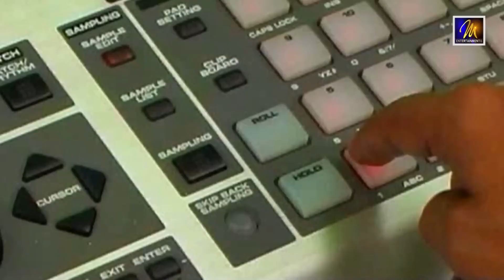Natamu | Centigradz | Official Music Video | MEntertainments | #2005 #2006 #2007 #2008 #2009 #2010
Following Admin YouTube
ORIGINAL  YOUTUBE PRΘFILE